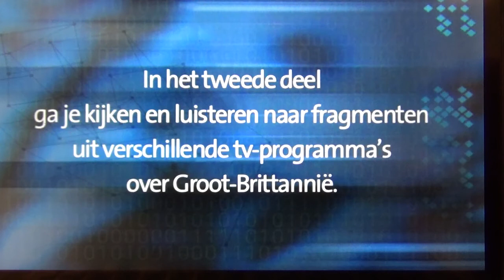MAH00662 - KBL 2014 - intro 2